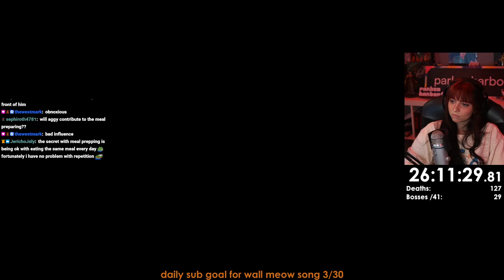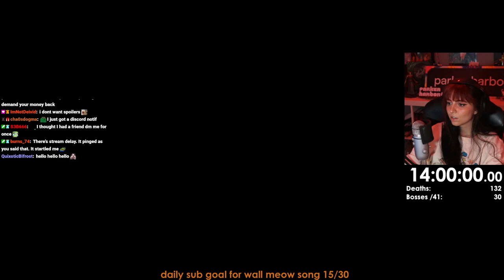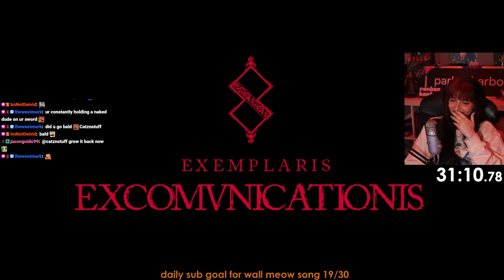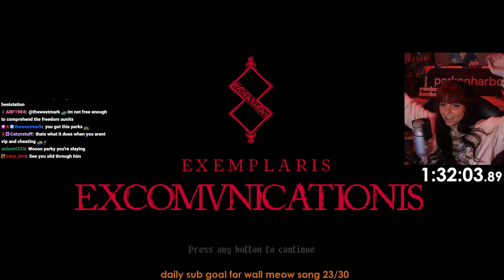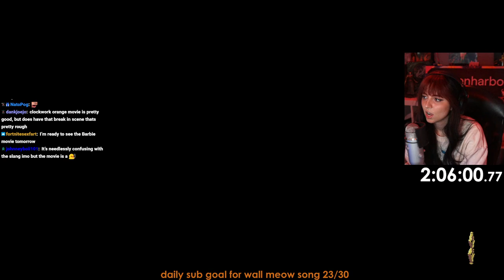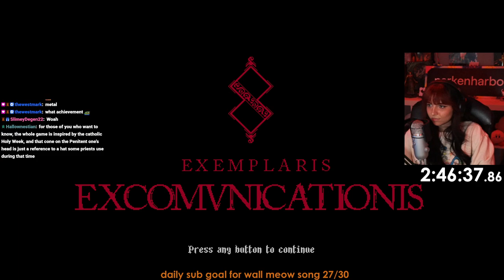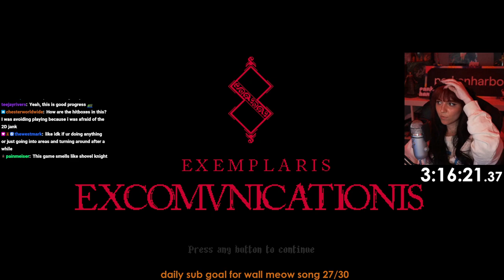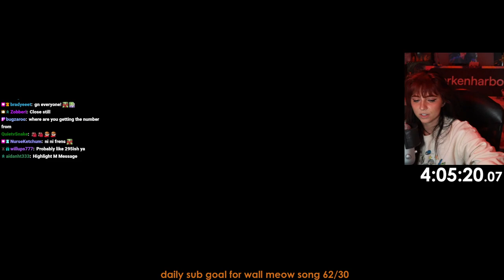Dark Souls 2 second playthrough + Blasphemous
Streamed on July 20th

0:00 Intro Just Chatting
10:38 Dark Souls II
2:07:27 Break
2:16:32 Dark Souls II
2:29:39 Just Chatting
2:33:54 Blasphemous
2:45:07 Warden of the Silent Sorrow
2:46:32 Blasphemous
4:16:25 Ten Piedad
4:33:08 Blasphemous
4:38:17 Break
4:42:56 Blasphemous
6:56:18 Outro Just Chatting